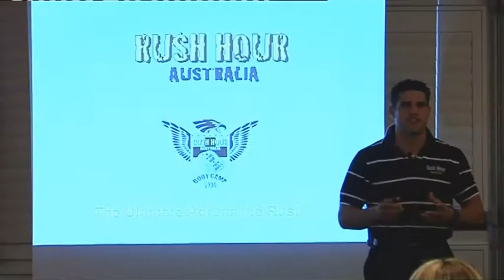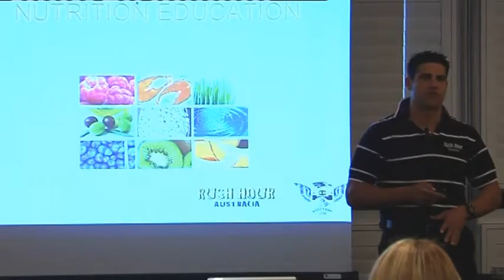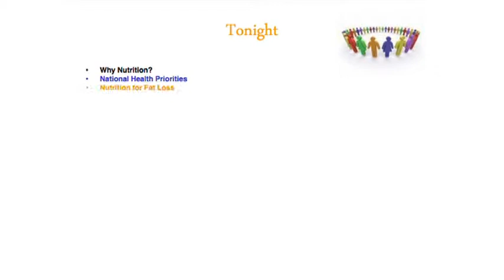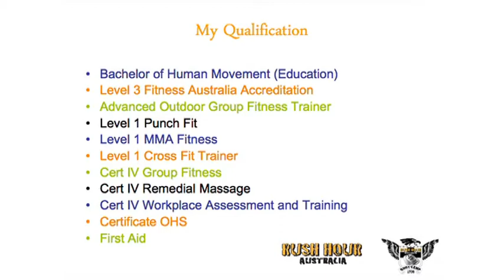1 Nutrition Education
A nutritional Seminar held for all the Rush Hour Australia clients and their family members was held and run by one of our Managers to offer healthy tips and advice for a healthier life style. for more info.